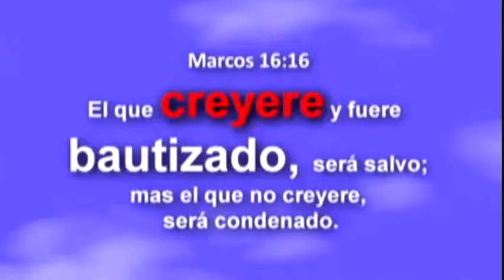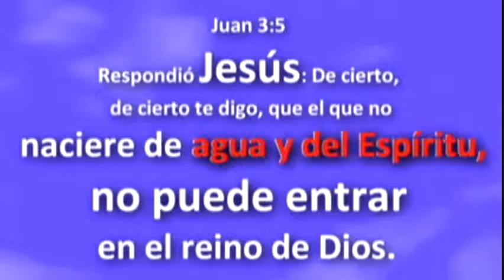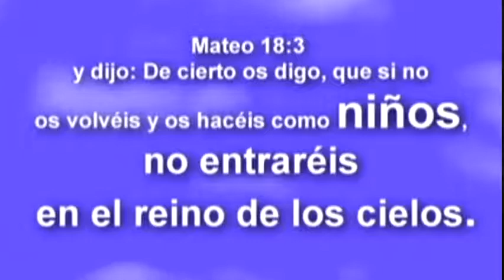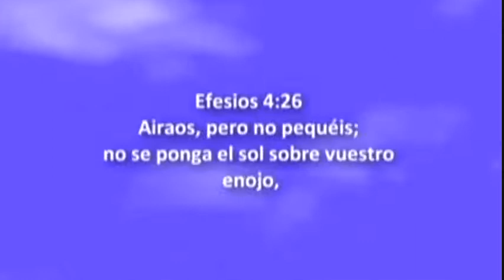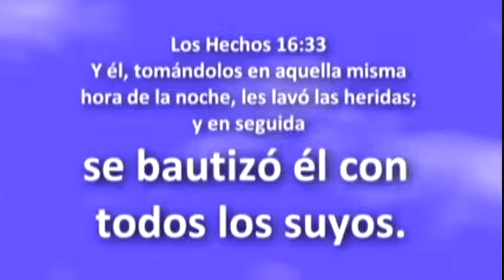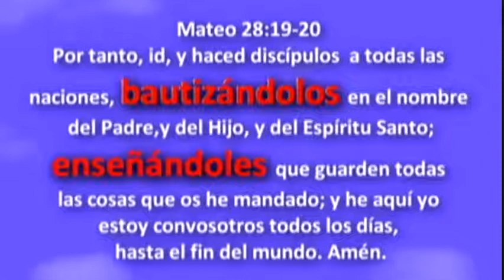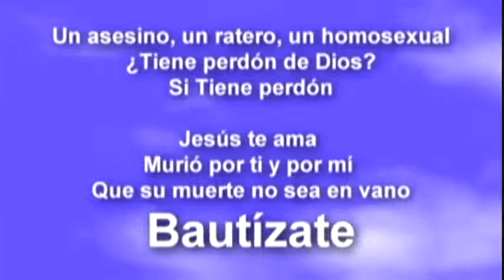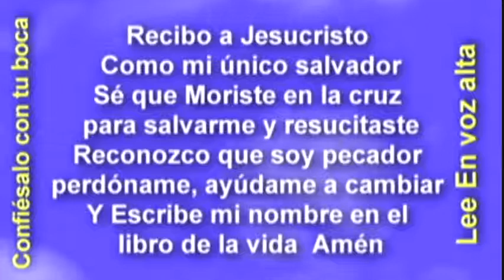Biblia : Génesis 44 - La copa de José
Juan 3:16​-17, yo recomiendo Leer la biblia ! A Dios sea la gloria, la honra y el poder.

La copa de José
44 Mandó José al mayordomo de su casa, diciendo: Llena de alimento los costales de estos varones, cuanto puedan llevar, y pon el dinero de cada uno en la boca de su costal. 2 Y pondrás mi copa, la copa de plata, en la boca del costal del menor, con el dinero de su trigo. Y él hizo como dijo José. 3 Venida la mañana, los hombres fueron despedidos con sus asnos. 4 Habiendo ellos salido de la ciudad, de la que aún no se habían alejado, dijo José a su mayordomo: Levántate y sigue a esos hombres; y cuando los alcances, diles: ¿Por qué habéis vuelto mal por bien? ¿Por qué habéis robado mi copa de plata? 5 ¿No es esta en la que bebe mi señor, y por la que suele adivinar? Habéis hecho mal en lo que hicisteis.

6 Cuando él los alcanzó, les dijo estas palabras. 7 Y ellos le respondieron: ¿Por qué dice nuestro señor tales cosas? Nunca tal hagan tus siervos. 8 He aquí, el dinero que hallamos en la boca de nuestros costales, te lo volvimos a traer desde la tierra de Canaán; ¿cómo, pues, habíamos de hurtar de casa de tu señor plata ni oro? 9 Aquel de tus siervos en quien fuere hallada la copa, que muera, y aun nosotros seremos siervos de mi señor. 10 Y él dijo: También ahora sea conforme a vuestras palabras; aquel en quien se hallare será mi siervo, y vosotros seréis sin culpa. 11 Ellos entonces se dieron prisa, y derribando cada uno su costal en tierra, abrió cada cual el costal suyo. 12 Y buscó; desde el mayor comenzó, y acabó en el menor; y la copa fue hallada en el costal de Benjamín. 13 Entonces ellos rasgaron sus vestidos, y cargó cada uno su asno y volvieron a la ciudad.

14 Vino Judá con sus hermanos a casa de José, que aún estaba allí, y se postraron delante de él en tierra. 15 Y les dijo José: ¿Qué acción es esta que habéis hecho? ¿No sabéis que un hombre como yo sabe adivinar? 16 Entonces dijo Judá: ¿Qué diremos a mi señor? ¿Qué hablaremos, o con qué nos justificaremos? Dios ha hallado la maldad de tus siervos; he aquí, nosotros somos siervos de mi señor, nosotros, y también aquel en cuyo poder fue hallada la copa. 17 José respondió: Nunca yo tal haga. El varón en cuyo poder fue hallada la copa, él será mi siervo; vosotros id en paz a vuestro padre.